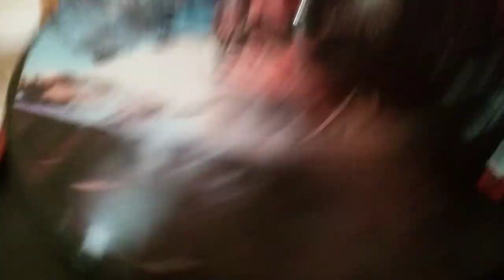Ozzy Osbourne live Mr. Crowley vinyl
Special thanks to Ozzy Osbourne